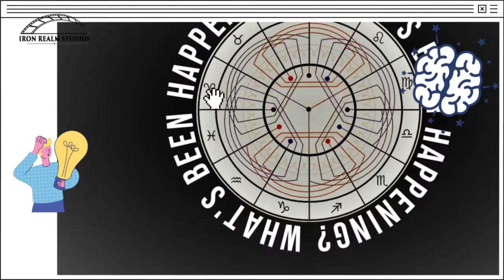Brian S. Staveley On The RETURN Of IRM!!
We are Back!! We made it through the long cold winter, and now we return to our main Iron Realm Media channel...with a BANG! We will be joined by Brian S. Staveley at long last! In addition, Bob Knodel asked to join in because of his interest in the Mandella Effect. See you there this Friday!!